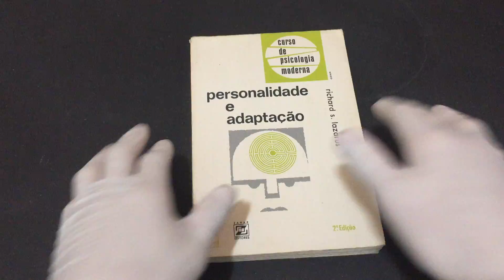IMG 6255Personalidade e Adaptação